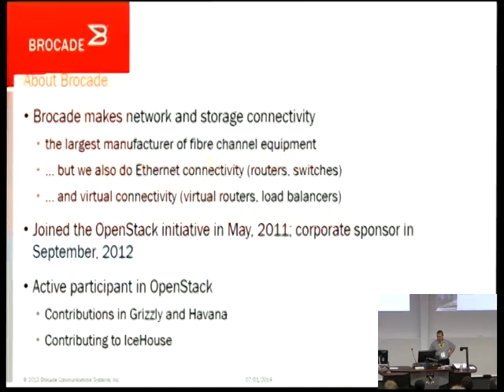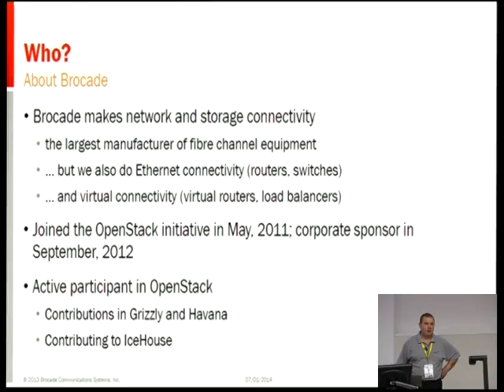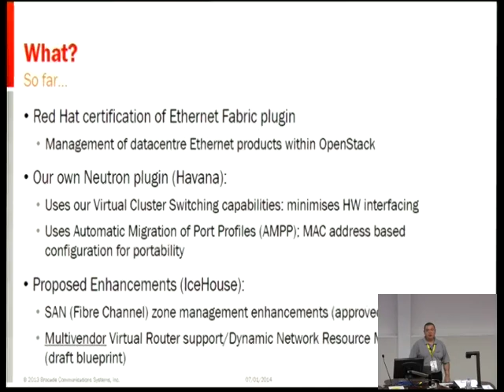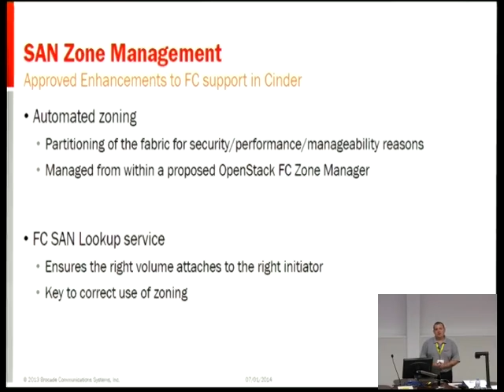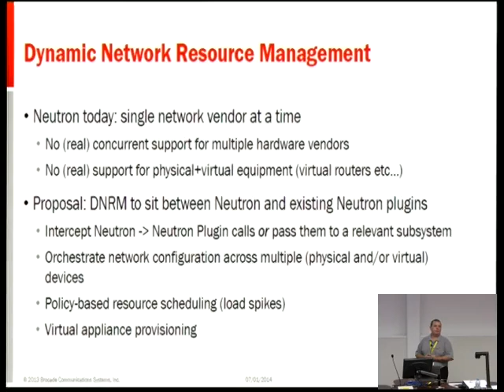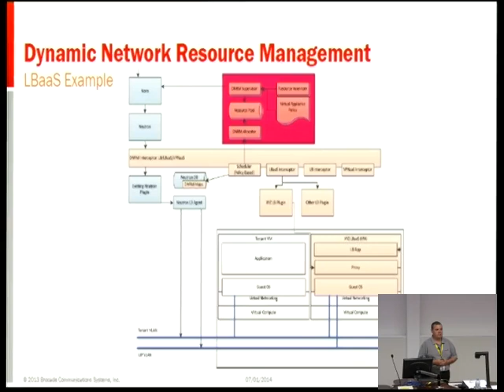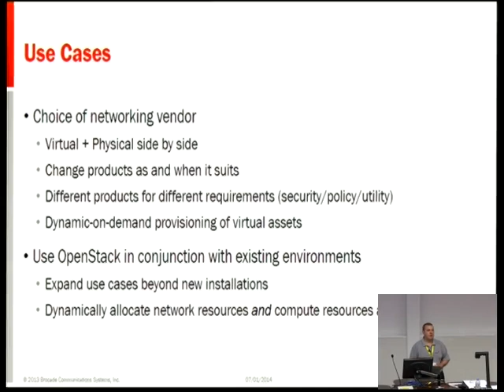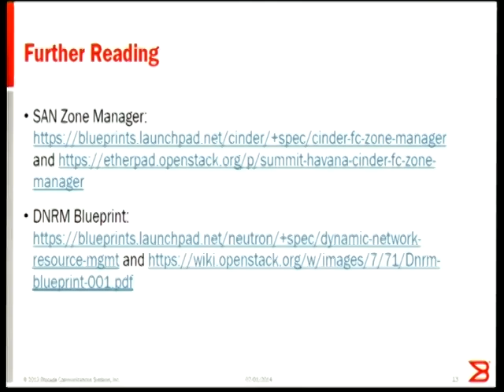OpenStack and the network: is there a better way? - Iain Robertson, Brocade